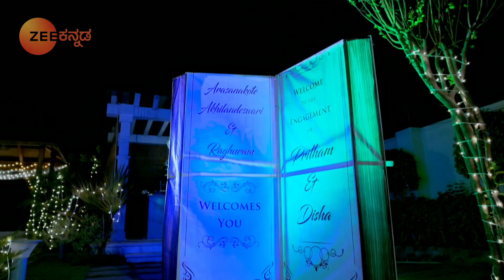Paarvathiಯನ್ನು ಕೆಟ್ಟ ಶಕುನಕ್ಕೆ ದೂಷಿಸಿದ Damini | Paaru | Best Moments | Zee Kannada